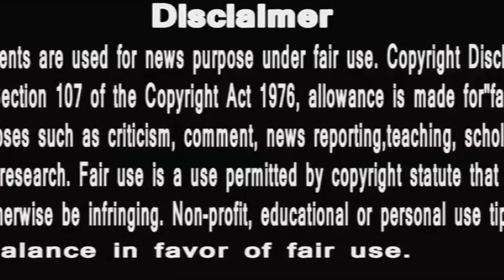Punyashlok Ahilyabai | धनाजी की आख़री कोशिश भी हुयी इस तरह नाकामयाब | गुनुजी उतरा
PunyaShlokKathaAhilyaBai
IsAlihya